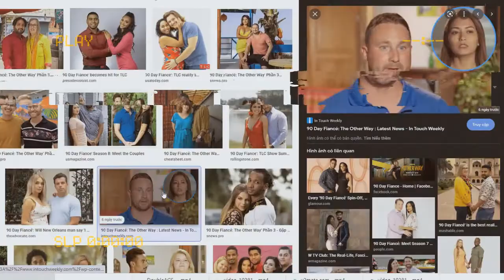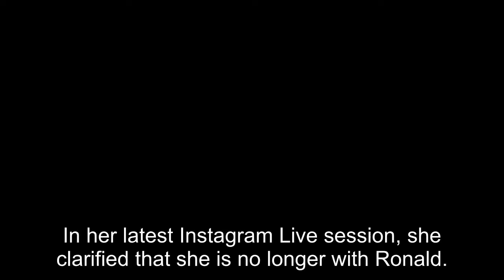90 Day Fiancé: Tiffany Calls Out Ronalds New GF & Reveals Why She Is Hurt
90 Day Fiancé: Tiffany Calls Out Ronalds New GF & Reveals Why She Is Hurt

Former 90 Day Fiancé star Tiffany Franco isn't happy that Ronald Smith's new girlfriend started dating him, knowing that he is still a married man. Many fans will remember that Tiffany and Ronald tied the knot in October 2018, but they could never live a happy married life. The Maryland native compl